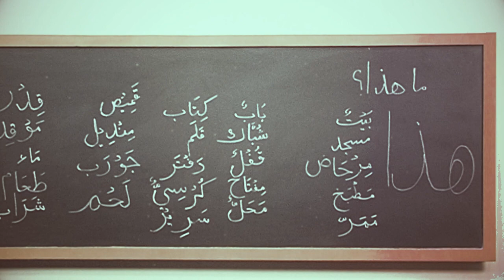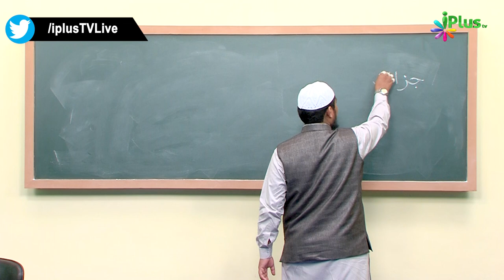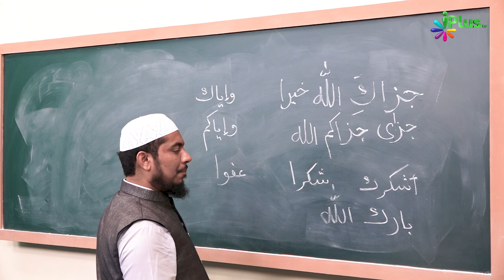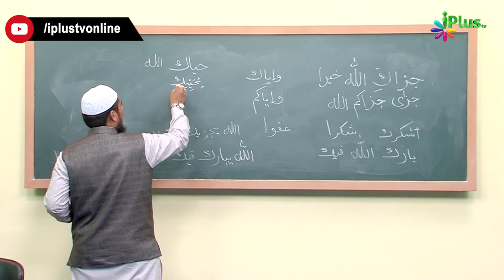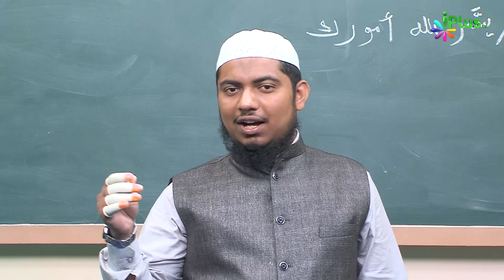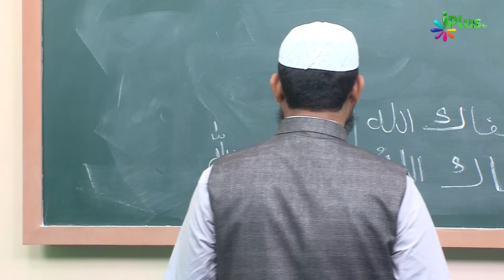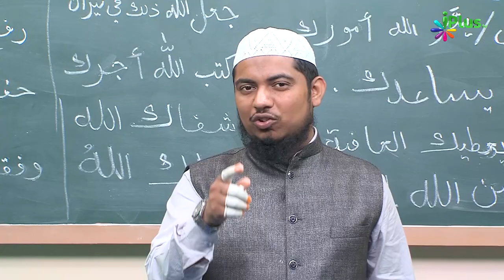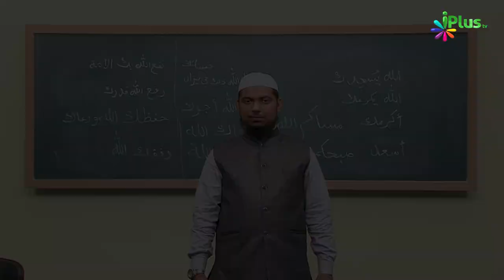Arabic Speaking Course Episode 50 | Arbi Bolna Sikhe Hindi Me | Sk. Ataur Rahman Sanabili | iPlus TV